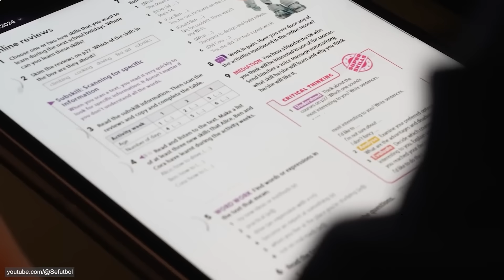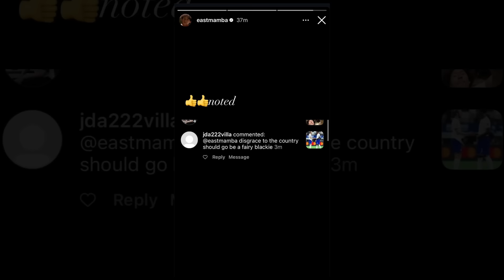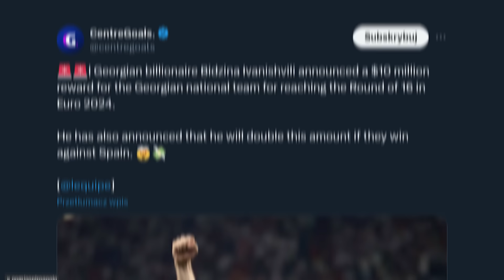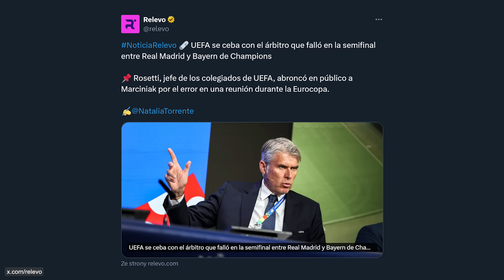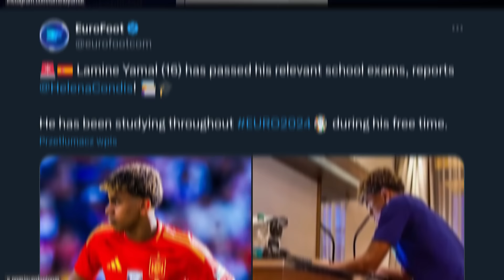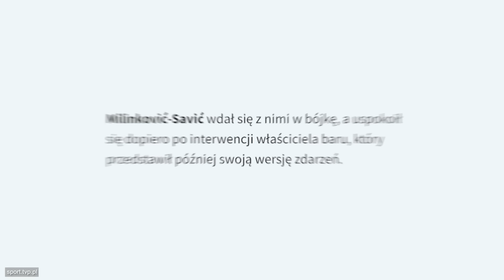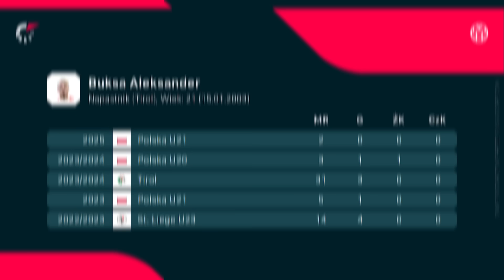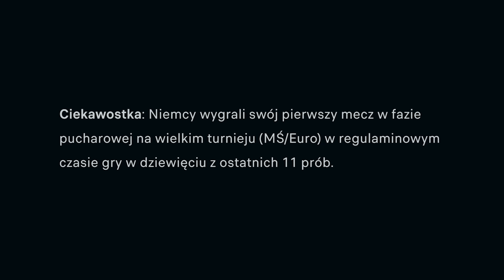MILIARDER ZAPŁACI Gruzji za WYELIMINOWANIE Hiszpanii! Szymon Marciniak SKRYTYKOWANY przez SZEFA...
⚽ Zagraj z nami na nowym serwerze Football Team!
[współpraca reklamowa]

📰 W dzisiejszym filmie:
0:00 👉 Wstęp
0:43 👉Urugwaj rozgromił drużynę Boliwii w Copa America! 7. mecz z rzędu Darwina Nuneza z bramkę w narodowych barwach! Wpadka Stanów Zjednoczonych! Porażka z Panamą 1:2! Czerwona kartka Weaha na początku spotkania!
1:47 👉Napoli odwiedziło swojego piłkarza na Mistrzostwach Europy! Tematem rozmowy o nowym kontrakcie!
2:17 👉Reprezentacja Gruzji eliminując Hiszpanię może dostać dziesiątki milionów dolarów!
2:51 👉 [Reklama] Zagraj z nami w FootballTeam!
3:16 👉Szymon Marciniak ostro skrytykowany przez szefa sędziów UEFA! Jego praca została nazwana jako haniebna!
3:51 👉Lamine Yamal zdał egzaminy w szkole! Nauka podczas Euro 2024 nie poszła na marne!
4:26 👉Nietypowy sposób świętowania reprezentacji Słowenii! Dostali kebaby od Lukasa Podolskiego!
5:02 👉Skandal z udziałem reprezentanta Serbii! Pobił kibica w trakcie turnieju w Niemczech!?
5:54 👉Gwiazda reprezentacji Gruzji na celowniku AS Monaco! Jakub Moder przeniesie się do Leicester City? Powrót Buksy do polskiej ekstraklasy!
7:32 👉 Przed nami pierwsze mecze ⅛ finału Mistrzostw Europy!